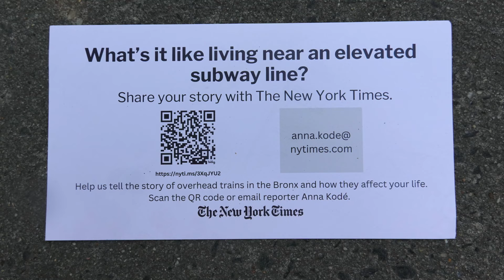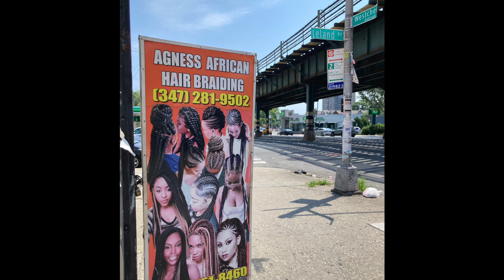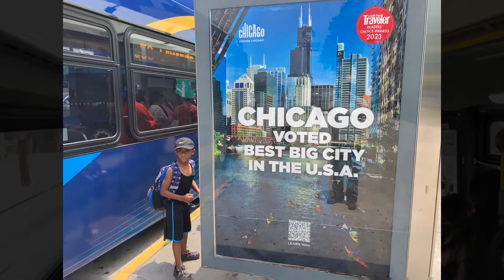Pelham Line walk under the el in 2024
The last full length all steel el line (complete line - opened in 1920).  The music I chose may not be to your liking, you can turn it down and not miss anything.  At the end are some scenes from the Q50 LTD bus ride back to Queens.  The walk was about 4 miles long taking 2 hours excluding lunch.

From 1913 to 1920 hundreds of miles of el trackways, just like the three over Westchester Avenue, were erected and immediately put to use.  A World War AND pandemic happened in the middle of it all as well.  Many sacrificed their personal time, health and lives to accomplish such a miraculous feat.